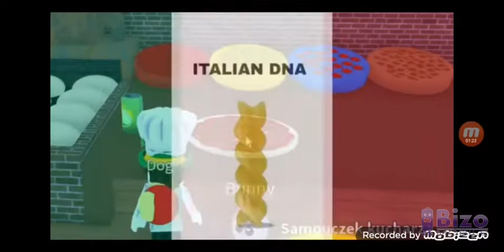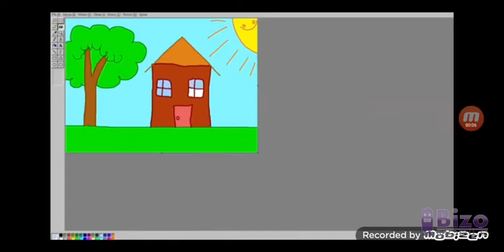boblox od tyłu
czasem w niedzielę też będą filmy